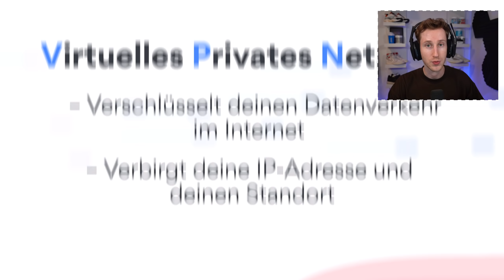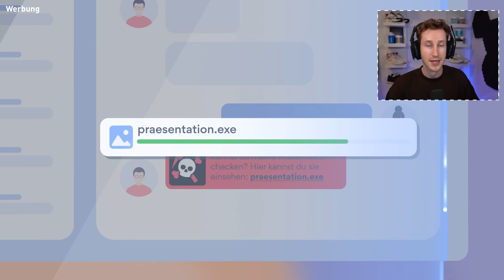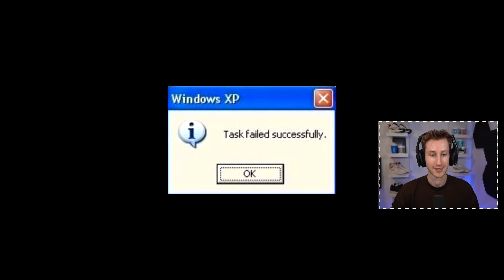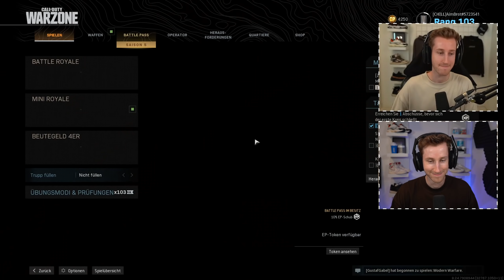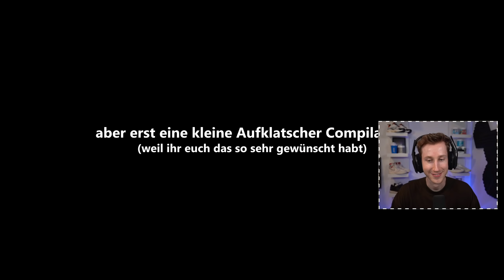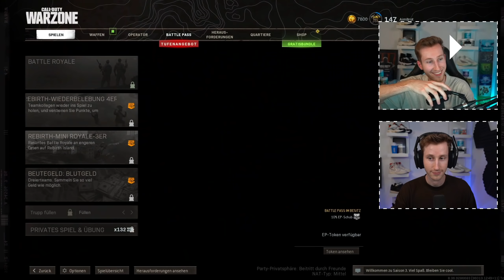VERDANSK BEST OF ❤️ das war unser Warzone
Es gibt heute wieder Verdansk in Warzone Modern Warfare 2
ohne Risiko dank der 30-tägigen Geld-zurück-Garantie - Werbung

Creator Code: AIMBROT (in Warzone & Modern Warfare)
Code "AIMBROT" für 5% auf LEVLUP - Werbung
- Werbung
Mein Gaming Headset (5% Code "AIMBROT") - Werbung

ASTRO Gaming (5% Code "AIMBROT")
COD Creator Code "AIMBROT" in Modern Warfare, Warzone, CW & Vanguard